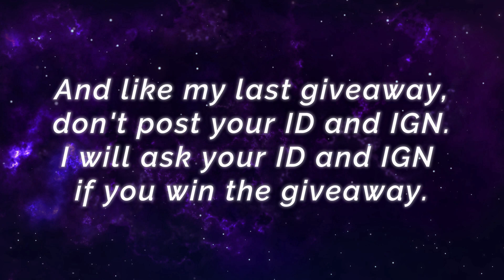MANIAC LESLEY PERFECT OUTPLAY [ Top Global Lesley ] ᴋɪɴɢ. - Mobile Legends Gameplay And Build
MANIAC LESLEY PERFECT OUTPLAY [ Top Global Lesley ] ᴋɪɴɢ. - Mobile Legends Top Global Rank & Pro Player Gameplay And Build.

Player               : ᴋɪɴɢ.
Squad               : -
Emblem           : Custom Marksman Emblem (Bravery, Doom, Weakness Finder)
Build                 : Swift Boots, Windtalker, Berserker's Fury, Scarlet Phantom, Wind of Nature, Endless Battle.